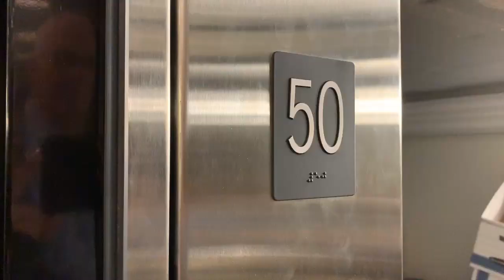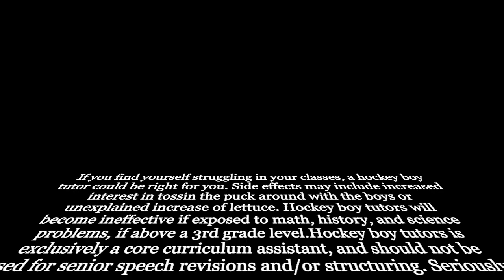Breck News Network Episode #1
BNN #1